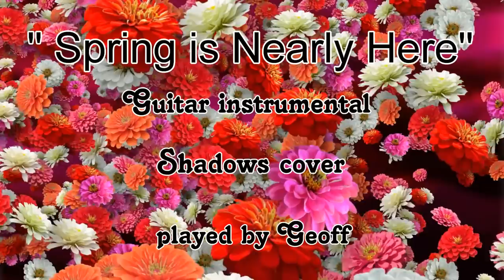Spring is Nearly Here (Guitar instrumental)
IN THESE UNCERTAIN AND TROUBLED TIMES, PERHAPS WE CAN TAKE HEART IN THE FACT, THAT IN MANY COUNTRIES, SPRING HAS ARRIVED.
Spring is Nearly Here is a title from the album "Out Of The Shadows" released in 1962.
Thanks to Pete Korving for the excellent backing track.